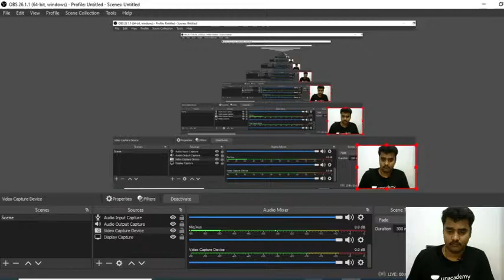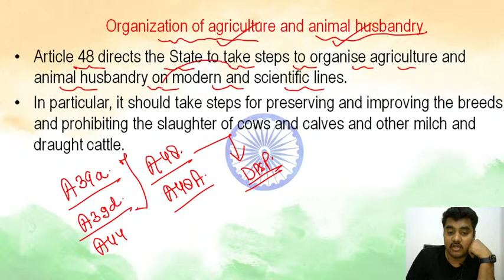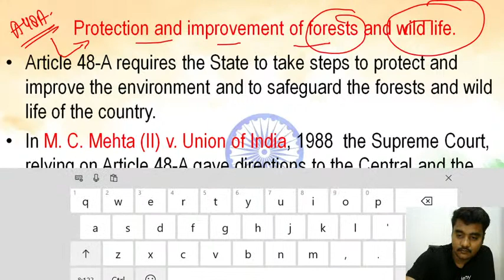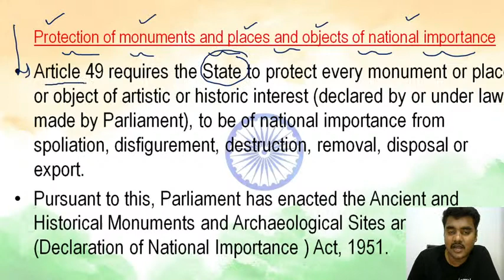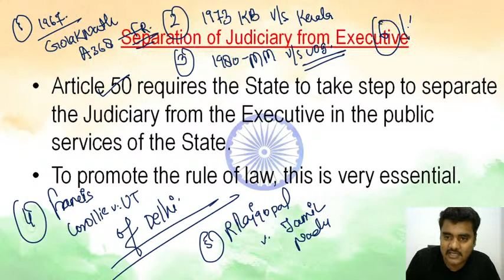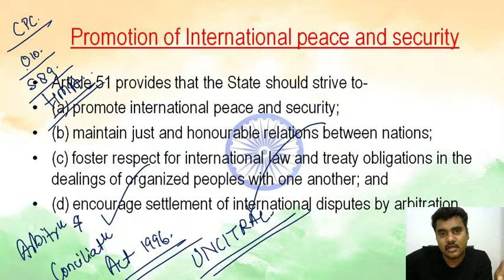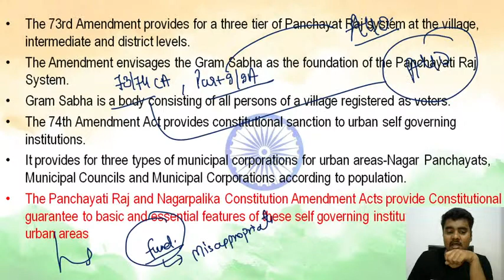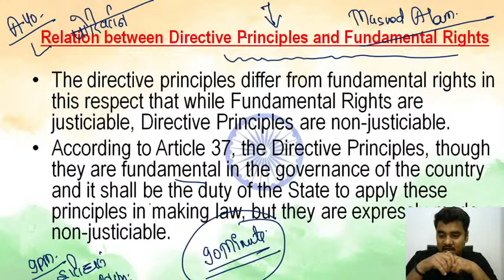UPSC UDAAN 2021 | Polity by AP Sir | Directive Principle of State Policy Part 4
Atma Prakash Singh and other top educators are teaching live on Unacademy.

1. Learn from your favorite teacher
2. One Subscription, Unlimited Access
3. Learn from your favorite teacher
4. Real time interaction with teacher
5. You can ask doubts in live class
6. Limited students
7. Download the videos & watch offline

=== Live Classes Schedule (Mon-Fri) from 26th November ===

✿ UPSC CSE 2020-21 Morning Sessions
07:00 AM - Social Issues by Shubham Sir
09:00 AM - Daily Current Affairs by Amit Kilhor Sir

✿ UPSC Udaan 2021 | All Playlists (Monday to Friday)
11:00 AM - Science and Technology by RP Sir
12:00 PM - Indian Polity by Atma Prakash Singh Sir
02:00 PM - Economics by Shubh Namdev Sir
03:00 PM - आधुनिक भारत का  इतिहास (Modern History of India) by KP Singh
05:00 PM - Indian Polity by Dr. Manjesh Sir
06:00 PM - Geography by Diwakar Sir
07:00 PM - Economics by Kumar Mayank Sir
08:00 PM - भारत का प्राचीन इतिहास
09:00 PM - Internal security by Shubham sir